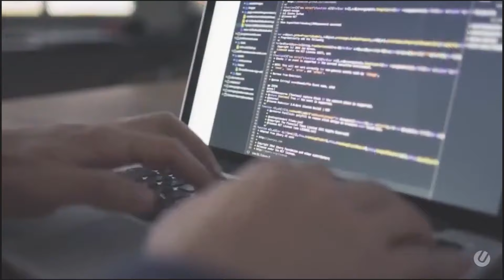Babu Dokotela Tv Show | Inyanga Msomi